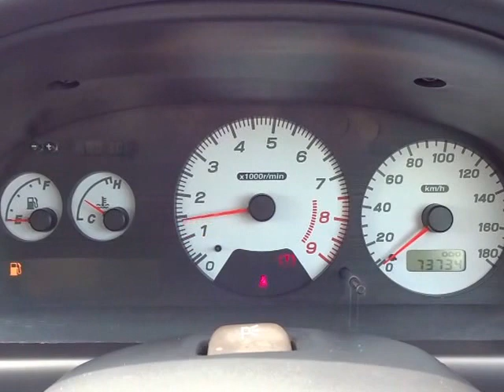スバル インプレッサ WRX タイプRAリミテッド エンジン音 (A043)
スバル インプレッサ WRX タイプRAリミテッド エンジン音

sakucity nagano
Models. Valid